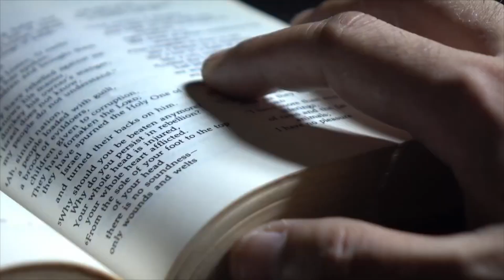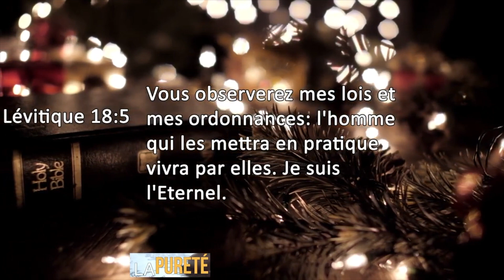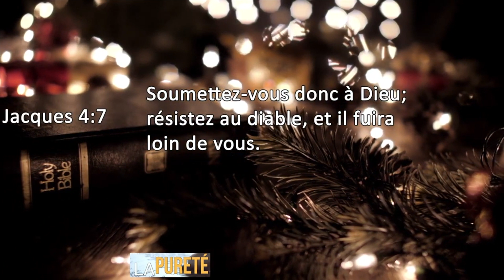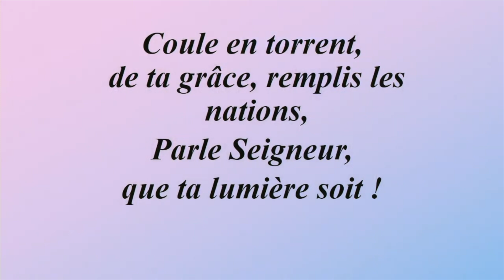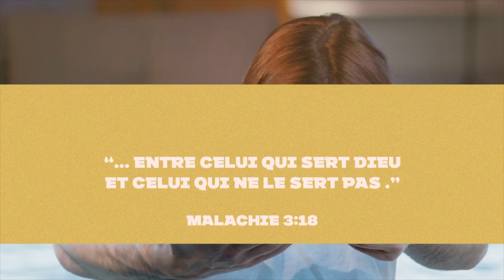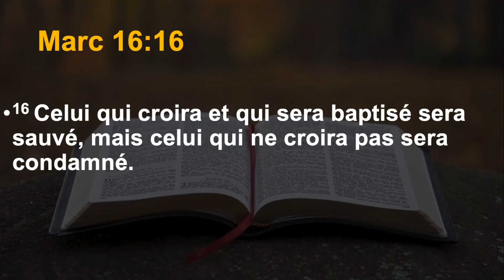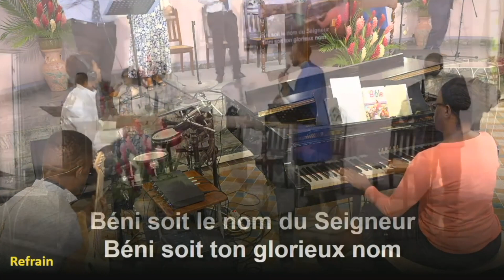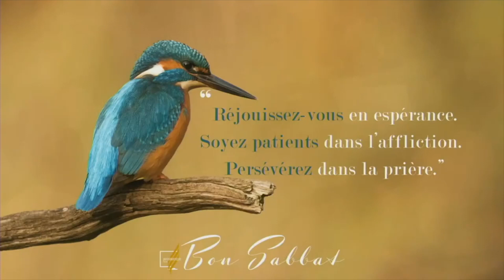Culte d'adoration : Sabbat 16 septembre 2023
Le message du jour sera présenté par notre frère Charles SAINT-LOUIS.
Nous vous rappelons que l'église adventiste du 7e jour Horeb est toujours fermé.